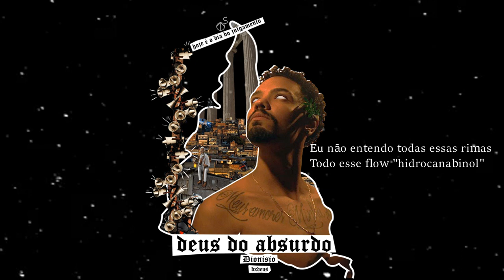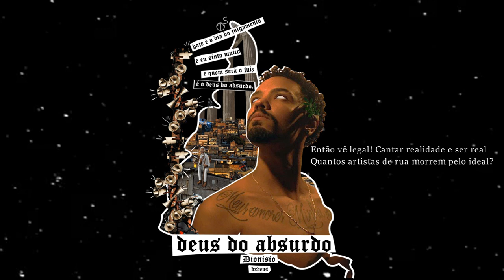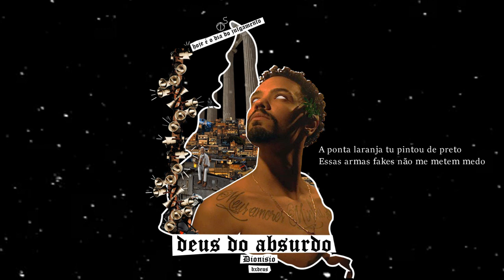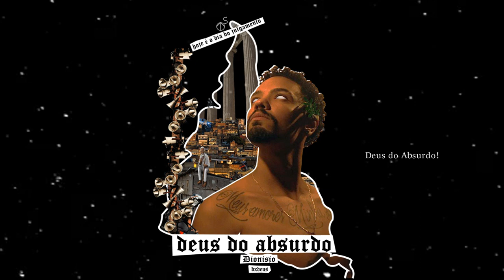Dionísio BxDeus - Deus do absurdo Prod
Ficha Técnica:

Artista/Grupo: Dionísio BxDeus
Musíca: Deus do absurdo
Composição: Dionísio BxDeus
Beatmaker: Prod: @uTaodoblahka
Produção musical: @uTaodoblahka
Estúdio: Umdergrau

Fotografia: @hugolisboamaestro
Art work: @elabritto_